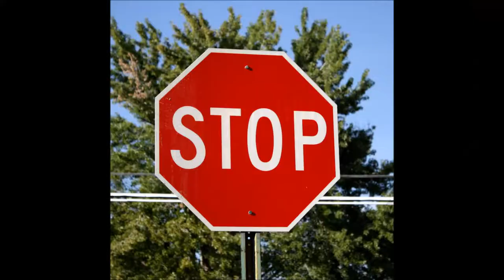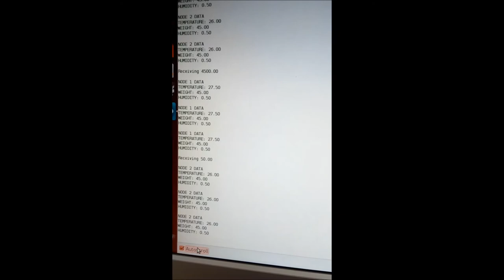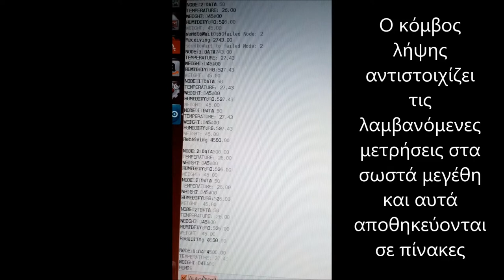Bee-ing Connected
Creators: Panagiotis Nikolaidis, Christos Panos
The purpose is to monitor the bee-hive.